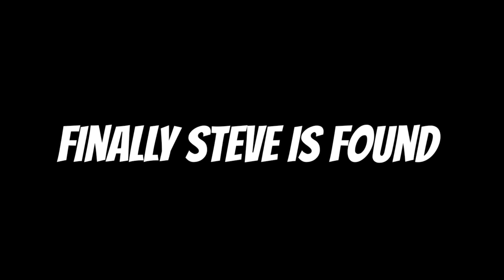I Survived 100 Days as GOD in Hardcore Minecraft (hindi)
special thanks to @DashEmpireOG   and @Flick29

inspired by bronzo
This is minecraft version 1.16.5
my device - hp pavilion gaming laptop
mic -maona Aua03